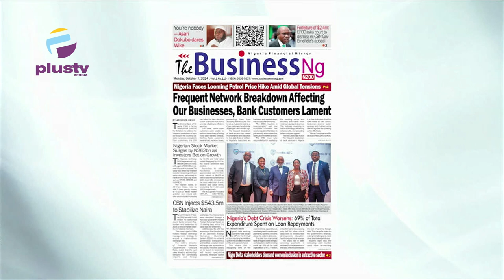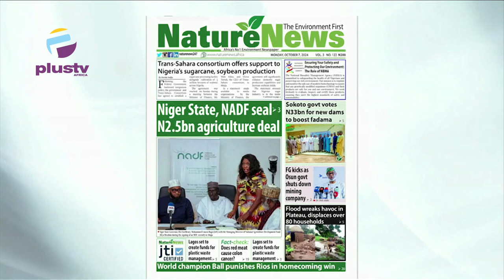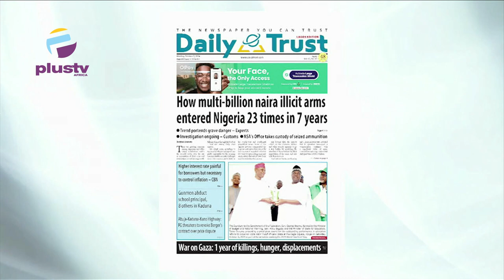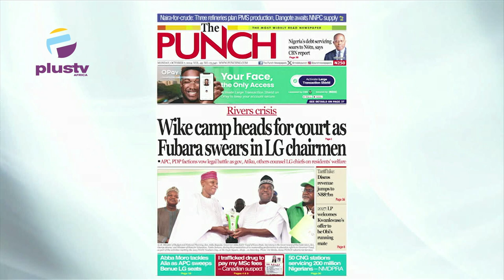Frequent Network Breakdown Affecting Our Businesses, Bank Customers Lament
Professor Kamilu Sani Fage, Department of Political Science, Bayero University Kano joined Nyamgul Agaji to review today's biggest newspaper stories. Join us on weekdays at 7:15am on offthepress, as we discuss the biggest newspaper headlines today.